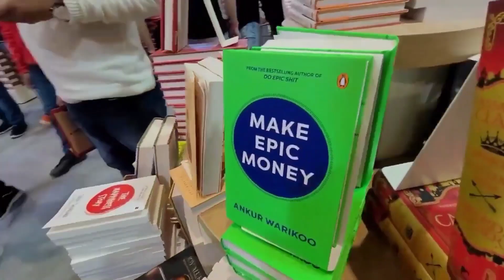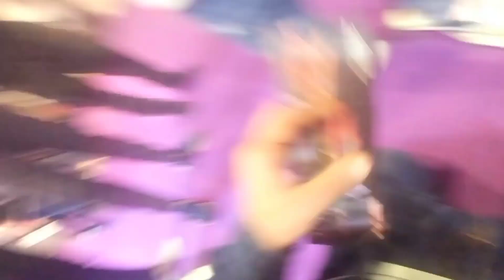Fun with @VibhuVarshney on Book Fair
I hope you enjoyed this video
hit likes.
lots of  ♥️
SAY HI!  🤟 on my INSTAGRAM-